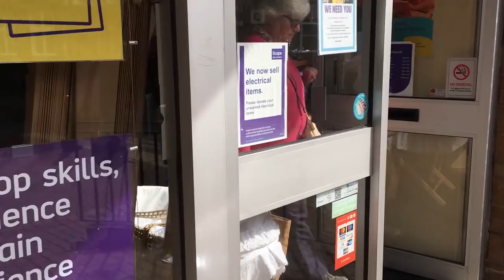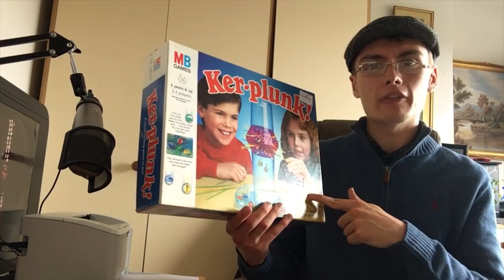Was My eBay Charity Shop Sourcing Trip a FAILURE?